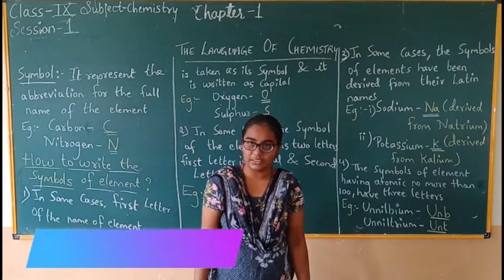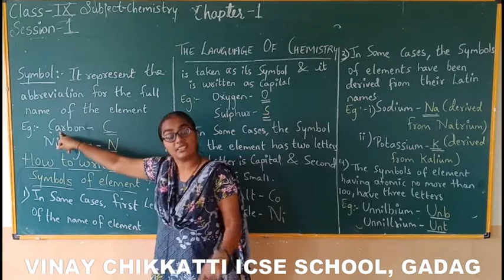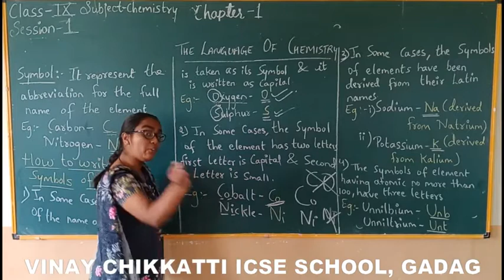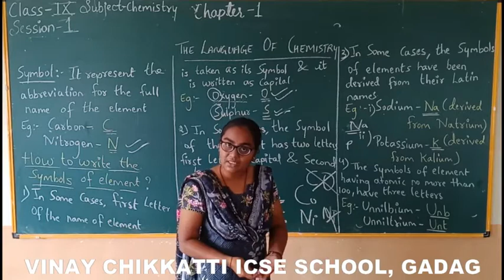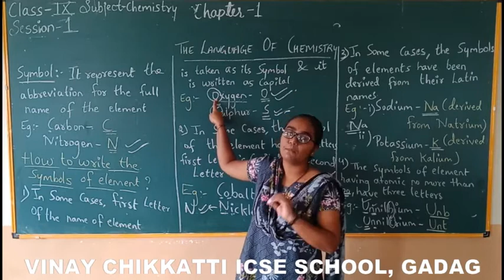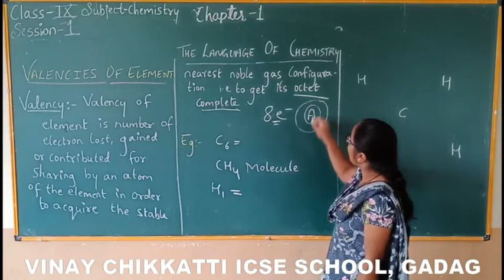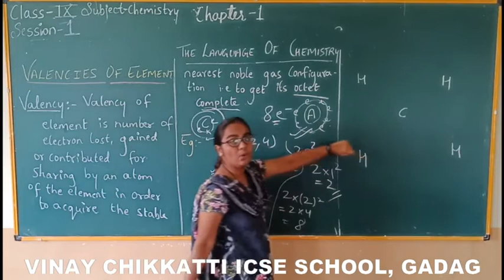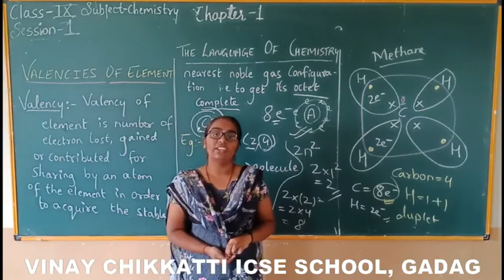CLASS 9 | CHEMISTRY | CHAPTER 1 | THE LANGUAGE OF CHEMISTRY | PART 1